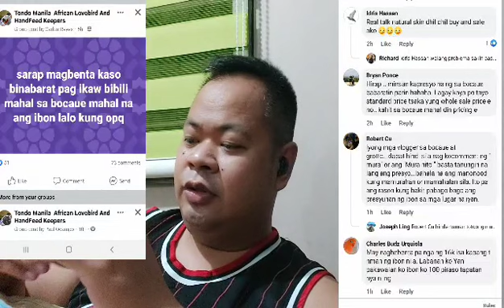TULUNGAN HINDI SIRAAN, RESPETO SA BAWAT ISA, FOCUS ON THE SOLUTION NOT TO THE PROBLEM